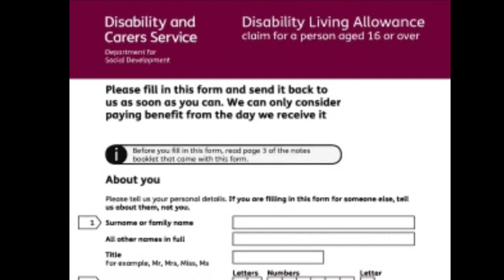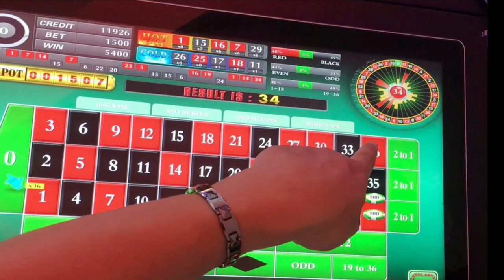5 mins of Pat Mustard ripping into Mongo and PJ.